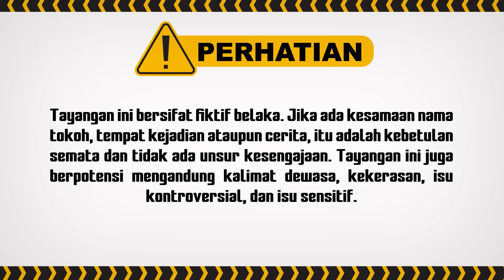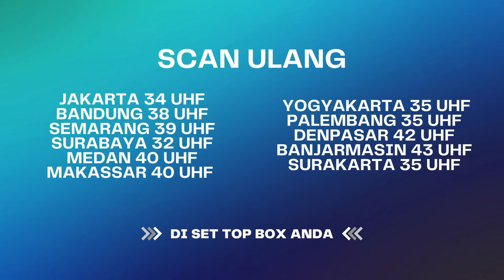Ya Ampun Jauh-Jauh Deh Dari Mertua Kaya Gini | Wanita Perindu Surga ANTV Eps 28 (2/7)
| Wanita Perindu Surga ANTV Eps 28 (2/7)

000009
000015